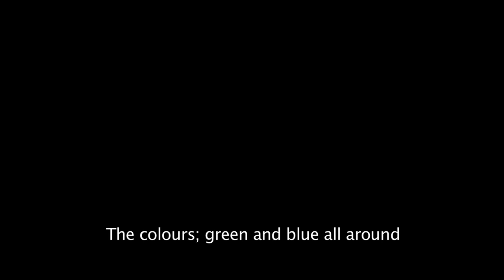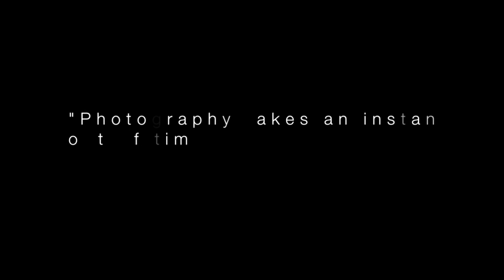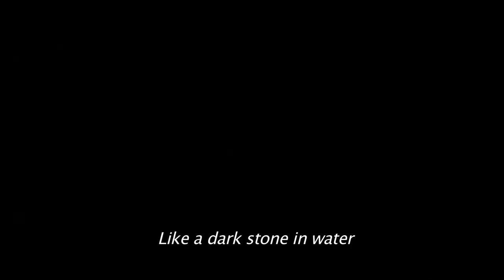Photografica (short extract)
For better quality watch in 1080p HD
(THE LAST MINUTE OF THE FILM HAS BEEN REMOVED AS THERE WHERE SOME ISSUES WITH THE UPLOAD.
DIAFANA KRINA ARE MOST DEFINITELY CREDITED IN THE CREDITS FOR THE USE OF THEIR SONG AFTER THE SPECIAL THANKS)

This is a short extract of Photografica. My final film made for my MA in Video Production at Thames Valley University in London in 2010.

Shot entirely in Limassol Cyprus, the film tells the story of two generations of women battling between the old and the new. Through still photographs and freeze frames stuck in a continues loop throughout the film, we witness the struggle of a young woman in the old, as she sees her self as an old woman lost and confused in the new while the old transforms into a modern and contemporary world around her...

Music used for the film: Ap'to Apeiro Se Sena by Diafana
Krina